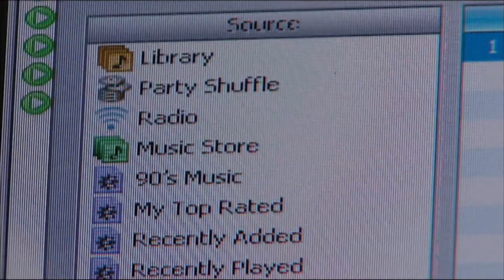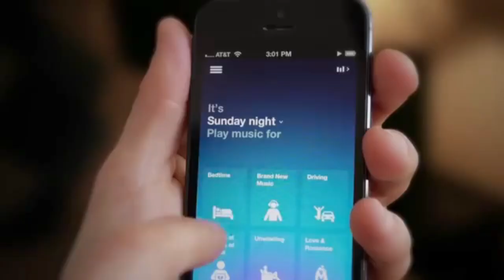Does Juno Award for album of the year matter anymore?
In an age where digital downloads and streaming are creating a singles-based market, are albums spinning toward irrelevance?